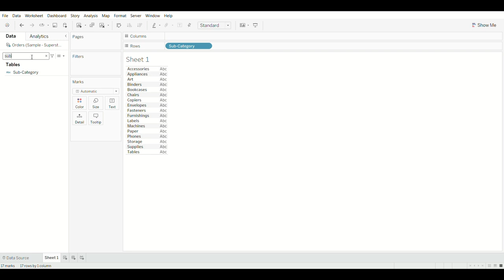Dumbbell Chart in Tableau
In this video , We are showing you, How to create Dumbbell Chart in Tableau.
How to Create Barbell Chart in Tableau.